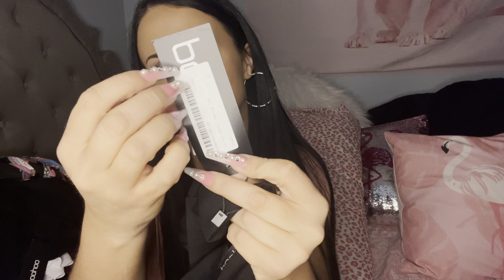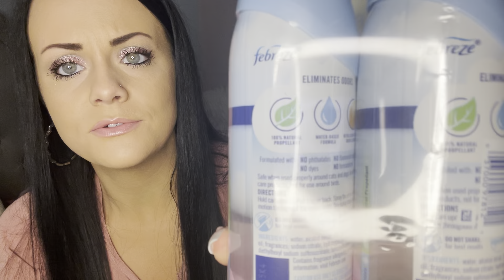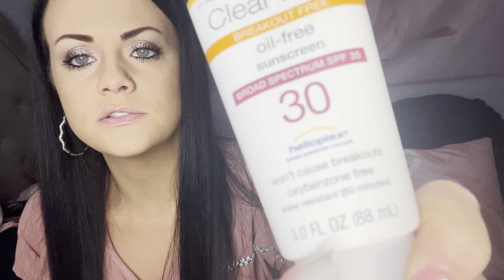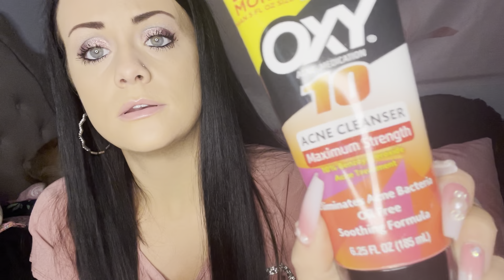ASMR Boohoo clothing haul & face product haul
~Recorded June 7th~
*LO-FI*

0:00-10:03 = job rambling
10:03-33:55 = Boohoo haul
33:55-58:52 = tapping!! On face products

LOVE YOU ALLLLL MUTHAFUCKIN PERIODT!

⬇️What you can send me: Anything!!!
* random items to tap on
* gift
* letter
*something to promote your small business
*donations for the kids at the facility I work at! (I will tap on those too).  Anything i receive will be shown in a video at some point unless you request it not to be😊 can be new things or used things such as: puzzles, board games, books in spanish, english beginner books, any size clothes 0 months-17 years males & females, stuffed animals, crayons/colored pencils/markers, coloring books, arts & crafts, hair ties, nail polishes, baby toys, etc !! Anything is so appreciated !

‼️I AM DOING CUSTOM VIDEOS- $20 for a 10 minute video ! ‼️